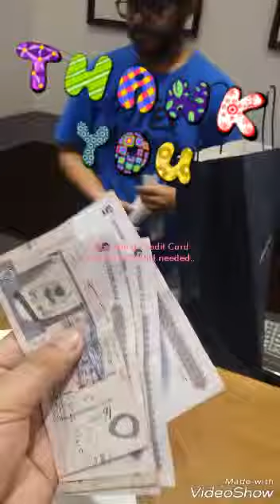Shopping using CREDIT CARD points: No Cash Needed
Wise shopper